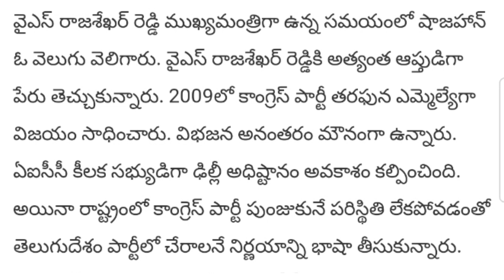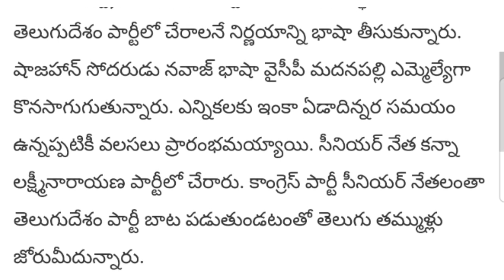Ycp Mla Joined Tdp Party Who Close With Ys Rajashekar Reddy